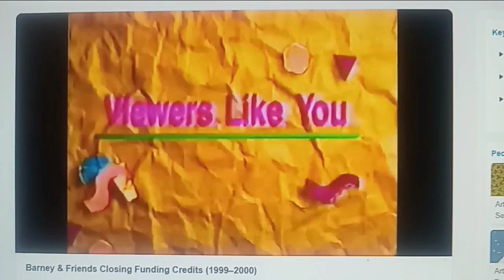Barney & Friends Season 3 Funding (2002-2003)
Host:

Dean Wendt, Carey Stinson (white-screen moment)
Tim Dever, David Joyner (host)